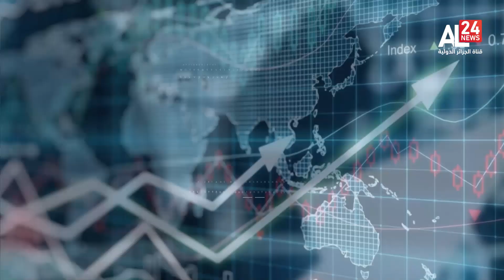مؤشرات : الدولار يقترب من أدنى مستوى له أمام اليورو